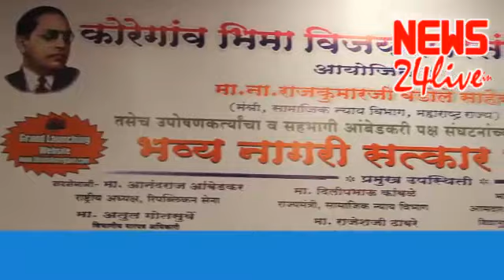Bhima koregaon/भीमा कोरेगाव विजय रणस्तंभ/राजकुमार बडोले यांचा भव्य नागरी सत्कार...व्हिडीओ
भीमा कोरेगाव विजय रणस्तंभ परिसरातील अतिक्रमणे हटविल्या बद्दल